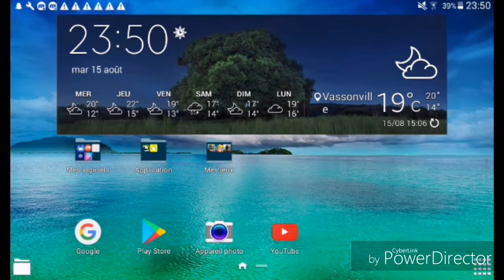[FR] LAST DAY ON EARTH - Tuto pour bien débuté sur le jeux !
Aujourd'hui je vous donne quelques astuces et conseil afin de bien débuté sur le jeux, j'espère avoir aidée pas mal d'entre vous !

Si la vidéo vous à plus, n'hésitez pas à lâché un like !